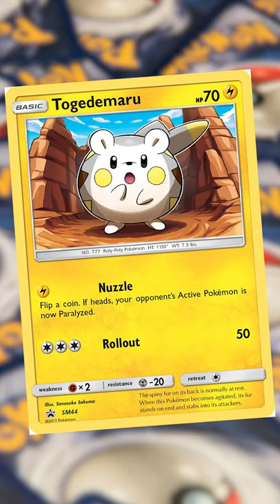Facts about Togedemaru you probably didn't know // Pokemon Facts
30 seconds of FACTS all about Togedemaru!
Did you know any of these facts? Here's the history of Togedemaru, Pokemon starters, Pokemon stats, and EVEN Pokedex entries. Did you know a togedemaru promo was released for the Pokemon TCG as part of a sun and moon base set blister pack? Did you know that Togedemaru appears as a poke ball pokemon in smash bros ultimate or that togedemaru has the most egg moves of all gen 7 pokemon with 9? Now you know :)